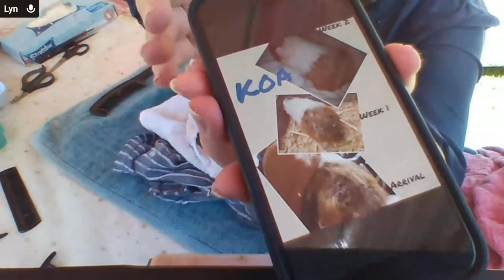Come and join us on this beautiful Sunday at Cavy Central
Welcome - come and join us

00:00 Intro by Lyn who welcomes us to a lovely day in Sydney
3:00 Suzanne appears on screen and chats to us about some flooding in NSW (but not near Cavy Central), two adoptions today, the angora rabbit that Cavy Central has been nursing back to health, the piggies that were found in a drain, and her own piggies, Maisey and Pippi
9:50 Piggie with bleeding nose, part 1
1:15:12 part two
3:46:50 part three
28:22 Yogi, male, slightly swollen lymph node, needs a malaseb bath, food stuck in teeth, cleaned ears and boy bits
43:32 Boo, male, cleared impaction and blocked glands, cleaned ears, checked teeth, cleaned grease gland area, cut off foot spurs
1:21:48 Koa, male, gave him malaseb bath, cleaned ears, wiped around eyes with saline, trimmed nails
1:52:20 Lyn responded to chat question re intermittent fasting and Guinea pigs, part 1
2:31:41 part 2
1:54:54 Sheepie (sp?), accident prone piggie, may lose a tooth, here to find a buddy
2:09:23 Arnold, dropping weight, may have arthritis and a bladder stone.  Needs X-ray and pain relief.
2:34:02 Male, looking good, cleaned grease gland area, ears, perineal sac, trimmed nails
2:55:04 Female, long haired, wet bottom, gave fur trim, trimmed nails
3:10:17 Charlie, trimmed nails, cleaned ears
3:19:53 Two piggies with mange, applied coconut butter and ivermectin.  Owners will send Lyn picture of cage setup and she will respond with improvement suggestions. Lyn discussed various mange preventative and treatment medications.
4:06:49 Female, bite on bottom
4:09:30 Lyn closed the stream by thanking us for watching, encouraging us to join the Cavy Savvy Guinea Pig Community, and asking us to like, subscribe and share this video